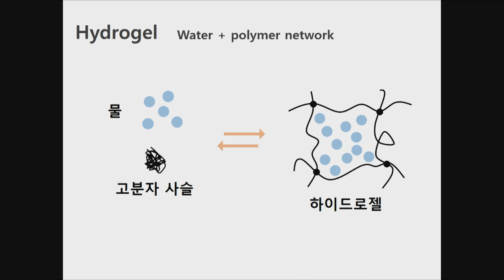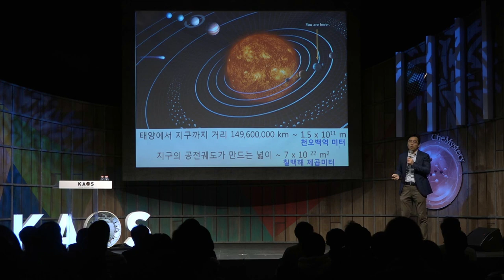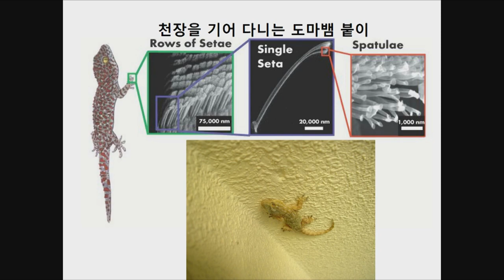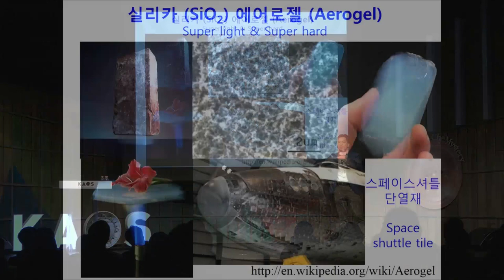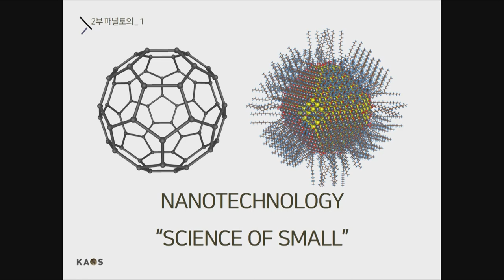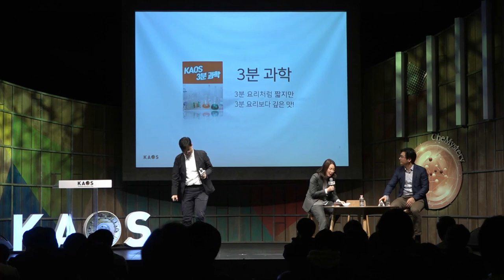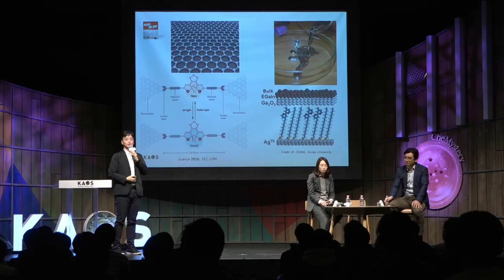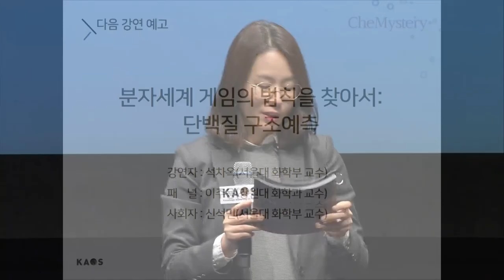[강연] 나노: 우리의 미래 _ by이광렬｜2018 가을 카오스 강연 '화학의 미스터리, CheMystery' 8강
[강연] 나노: 우리의 미래 | 이광렬 고려대 화학과 교수｜ 2018 가을 카오스 강연 '화학의 미스터리, CheMystery' 8강

◆연사: 이광렬 _고려대 화학과 교수
◆패널: 윤효재 _고려대 화학과 교수
◆모더레이터: 박소정 _이화여대 화학생명분자과학부 교수

◆강연개요◆
나노미터는 얼마나 작은 크기인지, 나노물질을 볼 수 있는 현미경은 어떠한 것이 있는지, 물질이 나노미터 수준으로 작아지면 어떤 새로운 성질이 생겨나는지, 자연 속에는 어떠한 나노현상이 존재하고 그 작동 원리는 무엇인지 등에 대해 간단히 소개하고자 합니다. 또한 우리 생활에서 이미 접하고 있는 나노기술 및 다양한 나노물질의 응용 가능성을 살펴보면서 미래의 우리의 모습에 대해 짐작해보고자 합니다.

◆패널토의◆
1. 나노, 인류의 삶을 바꾸다
2. 융합 연구의 모범생, 나노
   [3분 과학] 나노 융합 연구의 최첨단, 분자전자학 (윤효재 교수)
3. 화학자의 미스터리
    1_ 최고의 화학자는?
    2_ 최고의 원자 또는 분자는?
    3_ 내 인생의 미스터리